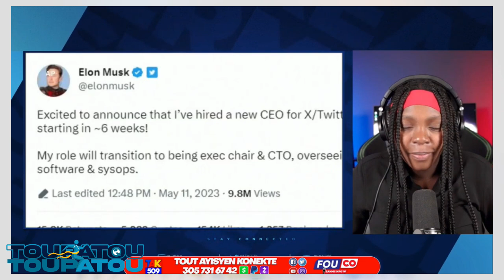Lavwadlamerik Jodi a Ariel Henry Bwa Kale Milat Yo Fache Bandi Yo Mele